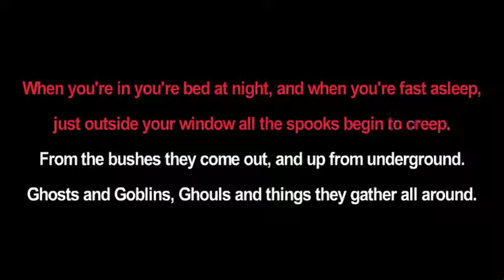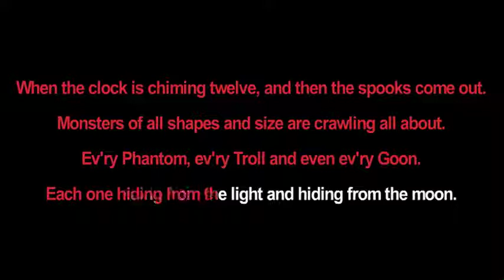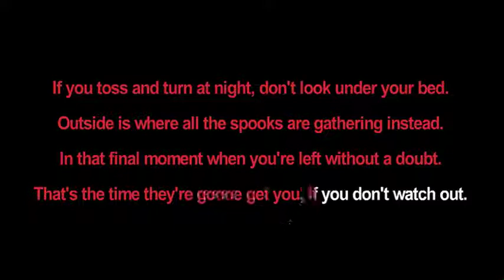In The Shadows - Keith Brown (Lyrics video)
A Halloween song. Written in 2001 by Keith Brown. Vocals/Music: Keith Brown Vocals: Emily Brown.